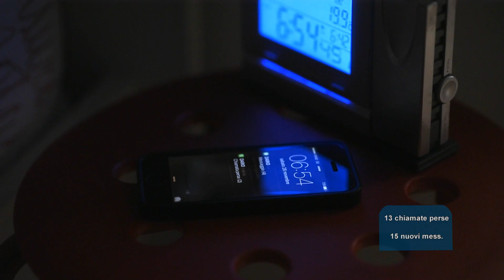Video Polizia Festa della donna 2016